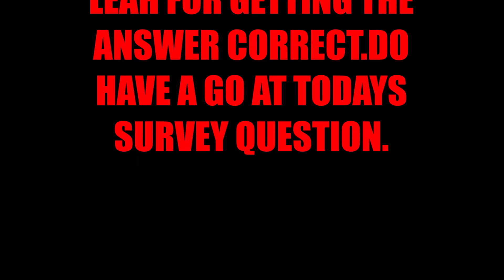THE ANSWER TO TUESDAY'S SURVEY QUESTION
ANOTHER JUMPER,AND ANOTHER SURVEY QUESTION,LETS SEE HOW MANY OF YOU CAN GET THIS ONE. THE TUNE "ECOSSAISE IN E-FLAT